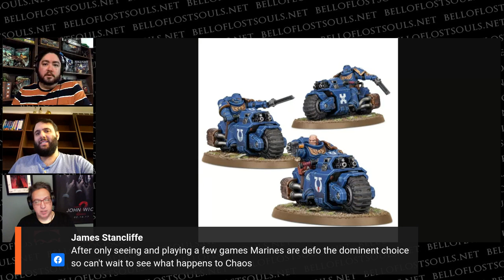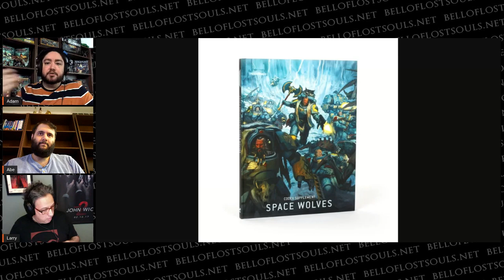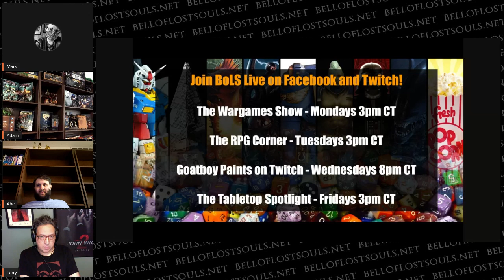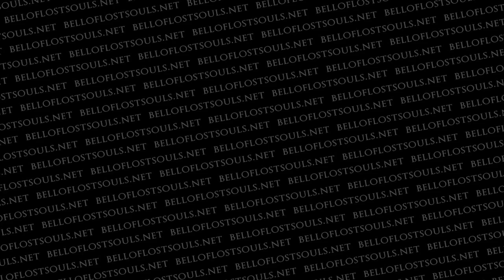The Wargames Show: New Space Wolves and Deathwatch